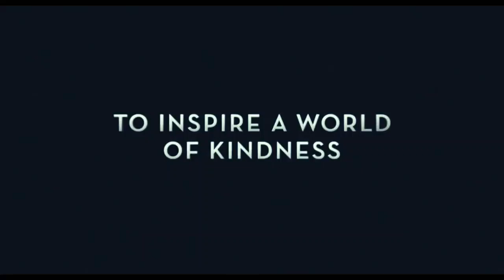Let's Review : A Beautiful Day In The Neighborhood (2019) Season 1 Episode 2 |MOVIES| PraiseK3000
PRAISEK3000 presents:
Let's Review- is a program in which we review the latest in entertainment..
Today we review.

A Beautiful Day In The Neighborhood (2019)

Directed By
Marielle Heller

Written By
Micah Fitzerman-Blue
Noah Harpster

Starring
Matthew Rhys, Tom Hanks, Susan Kelechi Watson and Chris Cooper

Synopsis
It depicts Lloyd Vogel (Rhys), a journalist for Esquire who is assigned to profile beloved television icon Fred Rogers (Hanks).

If you want me to do more of these. I'll try to do more with better handle on the way I would do these. But i'm trying it out worse comes to worse it doesn't work, but hey we tried right? Love You 3000 and beyond.

Thank you all for your support in my youtuber's journey, without you guys I wouldn't do this. So let me know your feedback on the let's play (things you liked or didn't like) cause I'd like to make things for my audience better.

Thanks for checking out my channel and more will be coming soon.

I appreciate your time and support and I will catch you guys in the next video.